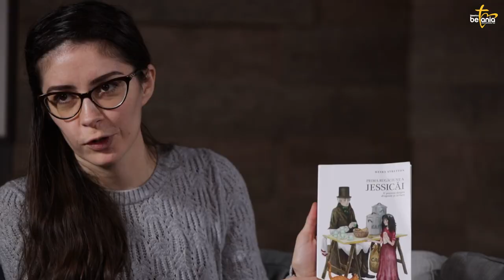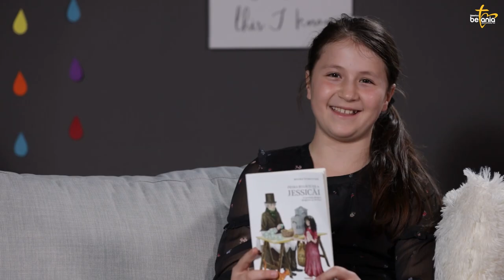Betania Kids - Episodul 6 | Prezentare de carte